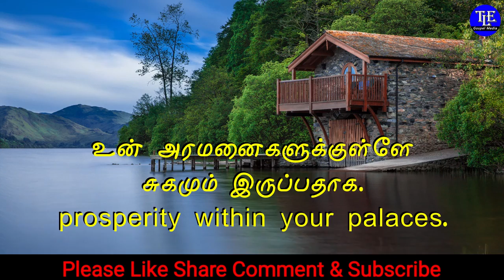இன்றைய வசனம் |27/04/2021| இன்றையவேதவசனம் | Today Bible Verse in tamil and English |TLE Gospel Media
இன்றைய வசனம் | 27/04/2021 | இன்றைய வேத வசனம்|Today Bible Verse in tamil and English |TLE Gospel Media. ஓவ்வொரு நாளும் அதிகாலை வேளையில் வேத வசனங்களை வாசித்து தியானிப்பது நமக்கு மிகுந்த ஆசிர்வாதத்தை கொண்டு வரும். தேவ பிள்ளைகள் பயனடையும்படி இன்றைய வசனம் என்ற இந்த கானொளியை தமிழ் மற்றும் ஆங்கிலத்தில் உருவாக்கியுள்ளோம். ஓவ்வொரு நாளும் அதிகாலையில் இந்த இன்றைய வசனம் கானொளியை தமிழிலும் ஆங்கிலத்திலும் கண்டு, தியானித்து, தேவ ஆசிர்வாதத்தைப் பெற்றுக்கொள்ளுங்கள்.

உங்களுக்கான இன்றைய வசனம் :

உன் அலங்கத்திற்குள்ளே சமாதானமும், உன் அரமனைகளுக்குள்ளே சுகமும் இருப்பதாக.
                                சங்கீதம் 122:7

It is very blessing to read and meditate the word of God in the early morning. For the benefit of Gods children we have made this indraya vasanam video in both English and Tamil. Be blessed by watching this indraya vasanam video from early in the morning every day.

Today’s bible Verse for you :

Peace be within your walls, prosperity within your palaces.
                                                    Psalm122:7